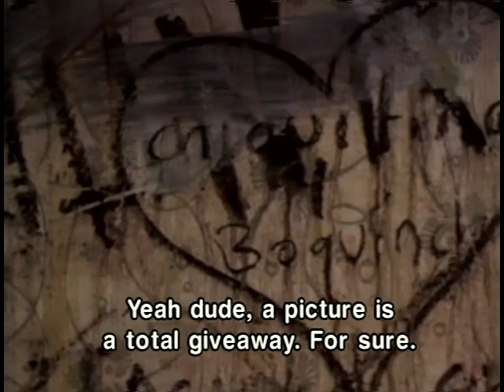Rodrigo D: No Future | Trailer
Tough and in your face, Rodrigo D: No Future reveals the brutal tale of a teenager trying to make his way in one of the world’s toughest towns: Medellin, Colombia.